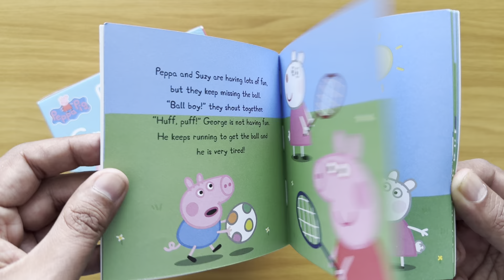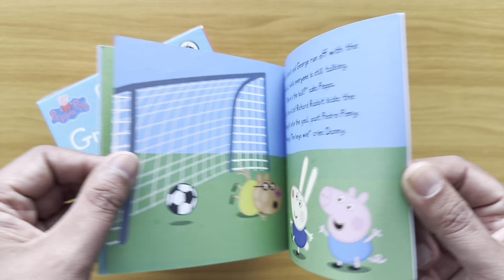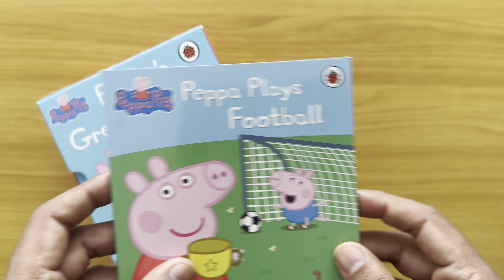22. Peppa Pig Plays Football: Read Aloud Story Book for Children and Toddlers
22. Peppa Plays Football: Peppa Pig’s Great Library Book Collection.

It’s a goooal! Peppa, Suzy Sheep and George are playing football with their friends. But who will win when they decide to play girls against boys?